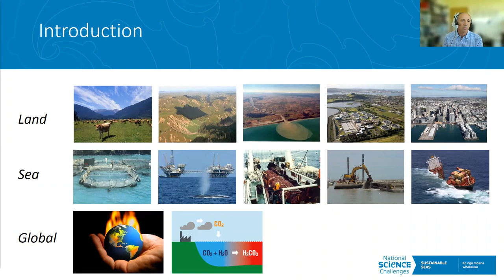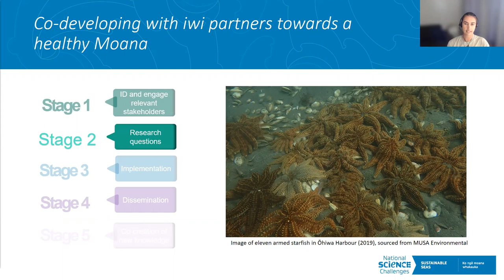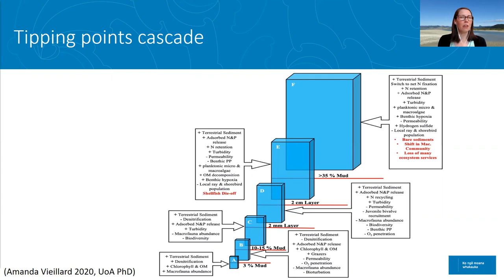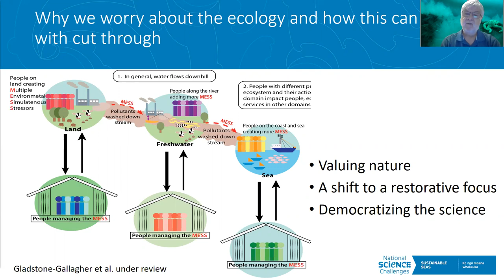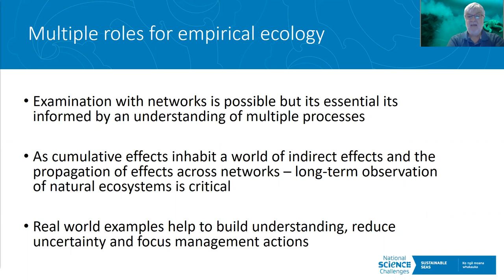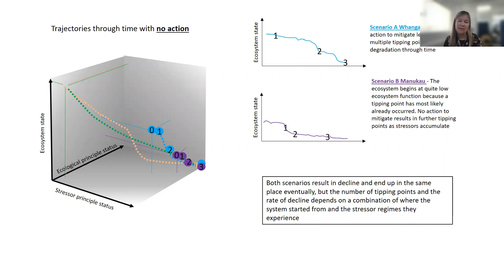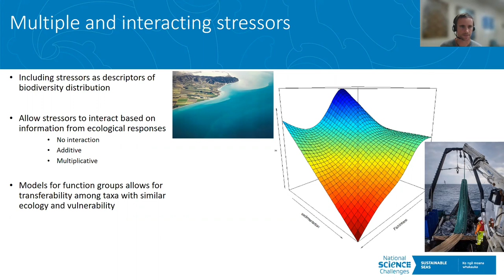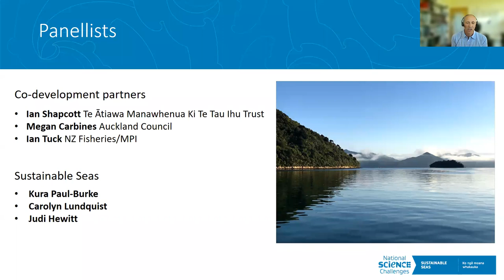Webinar: Healthy Seas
This webinar highlights research on the cumulative effects of multiple stressors on ocean health.

It shows how ecological understanding can be incorporated into decision guidelines and marine spatial planning tools and to improve ecosystem health.

The implications of cumulative effects for management and consequences for risk frameworks are also discussed.